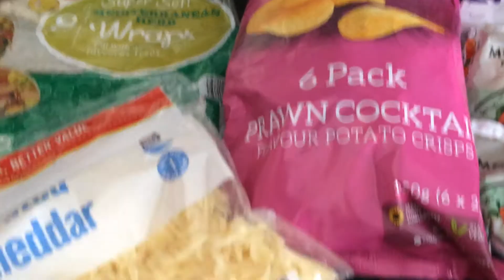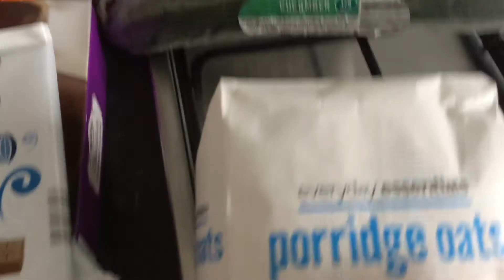Aldi Shopping Haul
Mini Haul. I call these one of my pop in shops!! and you never know what your going to come out with!! £24 but only really went in for wraps.

Cant wait till they start getting all their xmas stuff in!!